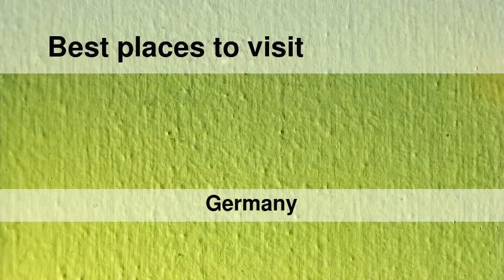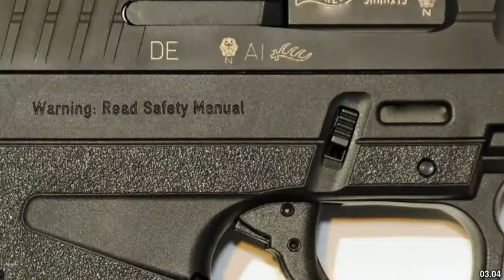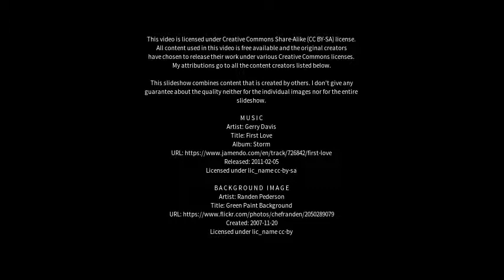Best places to visit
Best places to visit - Mellrichstadt (Germany) Best places to visit - Slideshows from all over the world - City trips, nature pictures, etc.